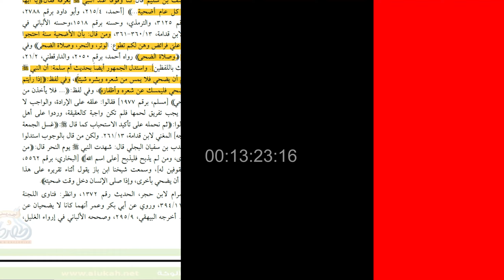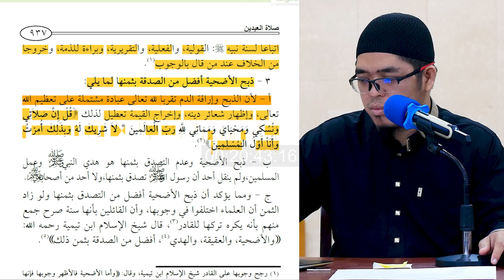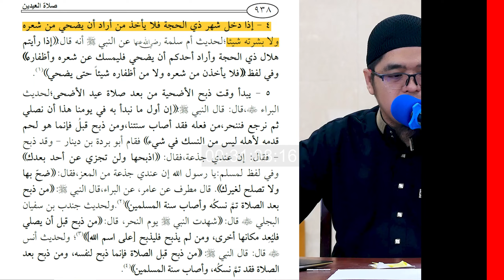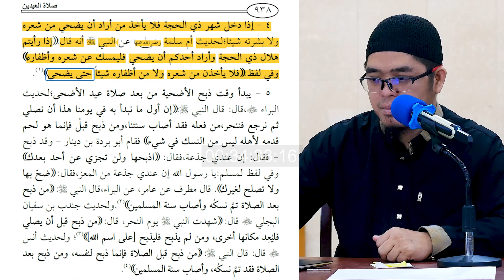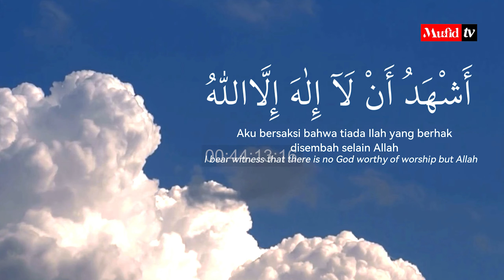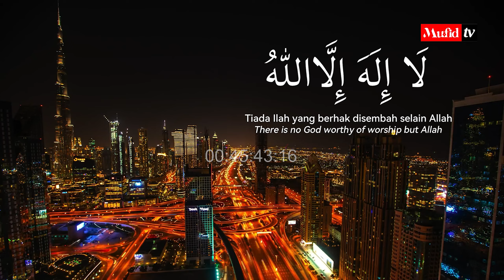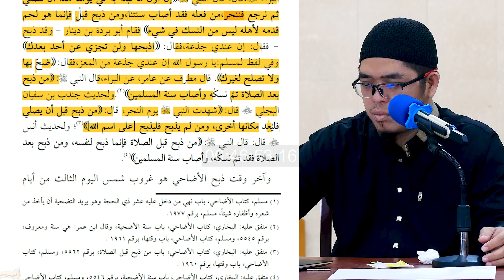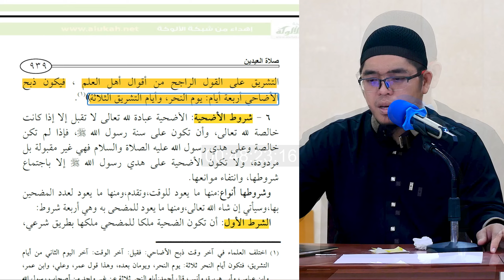SERI #91 ENSIKLOPEDI SHALAT JILID 2: Pengertian,Hukum, Waktu,& Syarat Kurban | Muflih Safitra, M.Sc.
SERI #91 ENSIKLOPEDI SHALAT JILID 2: Pengertian,
Hukum, Waktu,
& Syarat Kurban | Muflih Safitra, M.Sc. [1446H/2024]

Ⓜ️ Kajian: JILID 2 - Ensiklopedi Shalat
📔 Rujukan: Kitab صلاة المؤمن Dr. Said bin Wahf Al-Qahthani
📆 Waktu: Setiap Ahad ba'da Maghrib in syaa Allah
🕌 Lokasi: Masjid Jabalussu'ada BDI - Balikpapan
👤 Pemateri:  Ustadz Muflih Safitra, M.Sc. (Mufid TV/Mufid Islamic Academy)

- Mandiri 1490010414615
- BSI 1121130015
•┈┈┈┈••❁MIA❁••┈┈┈┈•

IG & TG @mufidislamicacademy

IG FB TG YT  @MufidTVOfficial

🗣 MUFLIH SAFITRA, M.Sc.
IG FB TG YT TT TW @muflihsafitraofficial

🕋 UMROH HAJI
IG FB YT TG TT  @haramainmuflihsafitra

🎧 MUROTTAL, DZIKIR PAGI PETANG
IG TG @murottalmuflihsafitra
TG @dzikirmuflihsafitra